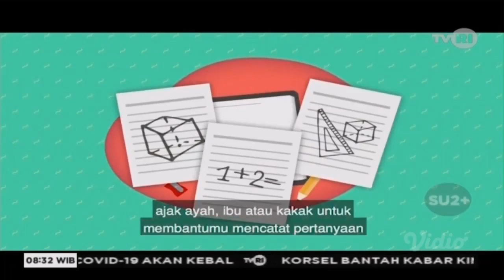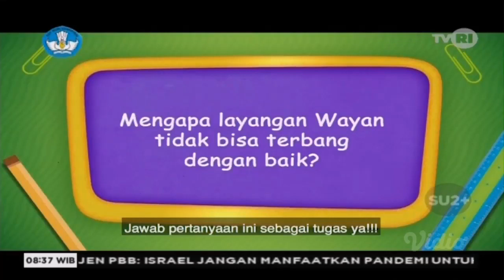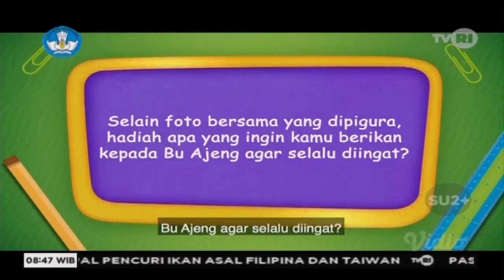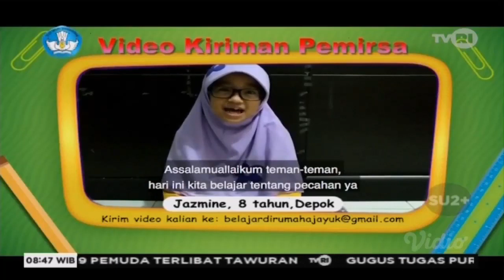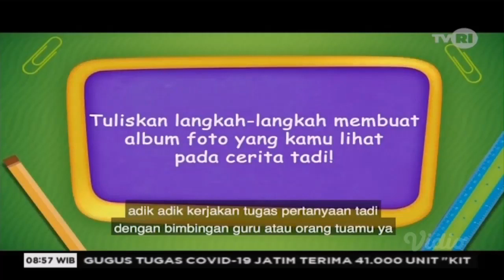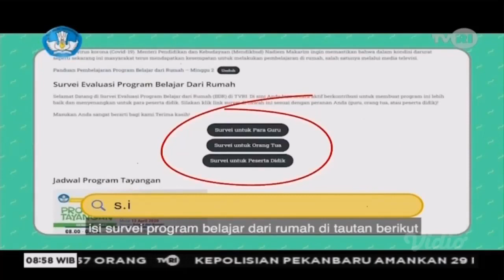TVRI | SD Kelas 1-3 | 27 Apr 2020 | Sahabat Pelangi | Untuk Guruku Tersayang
Berikut video streaming untuk siswa SD kelas 1-3 dalam program Sahabat Pelangi yang ditayangkan oleh TVRI pada hari Senin, 27 April 2020 pada pukul 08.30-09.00 dengan tema Mari Menabung.
Jangan lupa untuk Like, Share, Subscribe dan tekan loncengnya, agar saya tambah semangat untuk selalu upload video2 yang anda butuhkan, dan anda akan selalu dapat notifikasi agar tidak ketinggalan dalam memperoleh pembaharuan informasi melalui channel saya.

Klik channel selengkapnya di sini